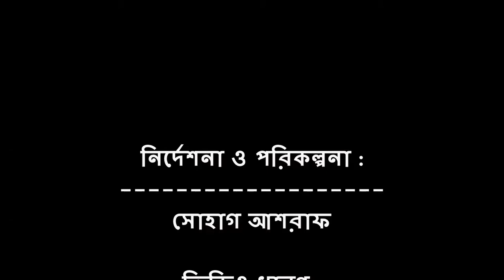দেখে নিন ঐতিহাসিক নিদর্শন জান্নাতুল বাকি || Jannatul Baqi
মদিনাতুল মুনাওয়ারা, নবীজি (সা.)-এর স্মৃতিবিজড়িত শহর, পৃথিবীর সর্বশ্রেষ্ঠ মানবকে বুকে ধারণ করে যা সারা বিশ্বের মুসলমানের কাছে আজ সমাদৃত। মদিনায় নবী করিম (সা.)-এর সময়ের অসংখ্য ঐতিহাসিক নিদর্শন এখনো টিকে আছে, যার অন্যতম ‘জান্নাতুল বাকি’। এটি মদিনায় অবস্থিত একটি ঐতিহাসিক কবরস্থান, আরবিতে যাকে ‘বাকিউল গারকাদ’ বলা হয়। মদিনাবাসীর কাছে বাকি কবরস্থান নামেই পরিচিত। জান্নাতুল বাকি মসজিদে নববীর পূর্ব দিকে অবস্থিত।